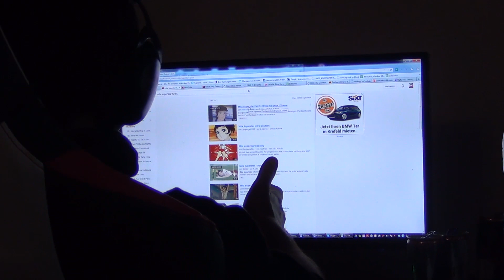So baut Dennis Stress ab...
Ihr habt Euch schon immer gefragt, wie Dennis es schafft während des ganzen Eventstresses und dem ganz alltäglichen Wahnsinn einen kühlen Kopf zu bewahren?
Hier bekommt Ihr exklusive Einblicke in Dennis' Taktik zum Stress-Abbau und seine Vorbereitung auf das anstehende Mila-Superstar-Cosplay!
PS: Wer schiefe Töne findet, kann sie behalten!